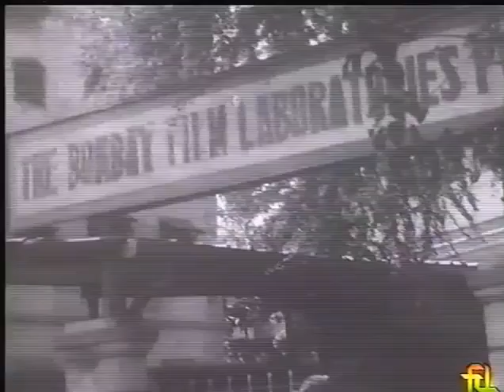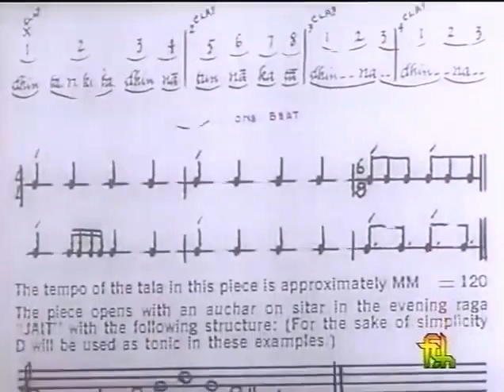Life of Ustad Allah Rakha | Great Table Maestro of India | 1970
The Film Depicts the art and life of the Table Maestro. Ustad Alla Rakha who has played a major role in popularizing and elevating the status of this instrument on a global level.